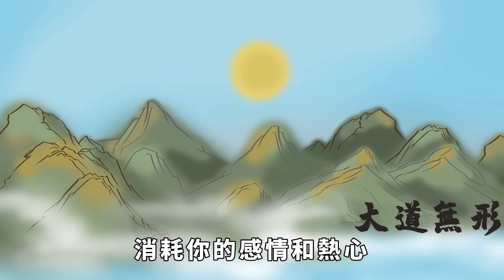當別人這樣對你時，該斷交就斷交，沒什麼可惜的【大道無形】国学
當別人這樣對你時，該斷交就斷交，沒什麼可惜的【大道無形】

你常常設身處地的為別人着想，換來的是別人毫不領情的漠視？不是所有的魚，都會生活在同一片海里。也不要害怕關係的破裂，因為破裂是成長的一部分。面對那些拉低你能量和生活品質的人，那個肆無忌憚，不停消耗你的人。最有效的辦法就是及時止損，不吵不鬧、不解釋，轉身離開。不健康的感情應該當斷就斷！當斷不斷，反受其亂。當一個人對你做了以下這幾種行為時，關係該斷就斷，沒必要可惜，你身邊有嗎？国学